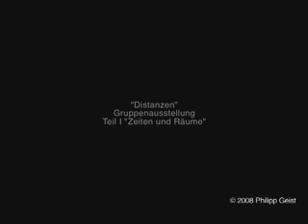Ahrenshoop Kurhaus 'Broken Time Lines' Philipp Geist 02/2008